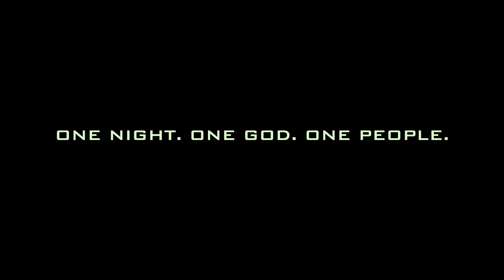GLAffinity Insight with @NattyJoshia - @GL360 @the_drum 24.11.12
GL Live presents
Affinity - One night. One God. One people.

From Europe's leading Urban Gospel media group, GL360, comes another live music experience, featuring some of the top, young Urban Gospel artists from around the UK. The night will feature a range of urban styles with Rap from Breaker and Ni Sheng; and the powerful RnB/Soul vocals of Natty Joshia. This night will also see the launch of 3 albums from Treblez, Dee Moore and Blenzz. The artist will be supported by a full Live band to seal what is to be an amazing night!

Sat 24 Nov, 6.30pm
£7.50 (£5 Concessions)